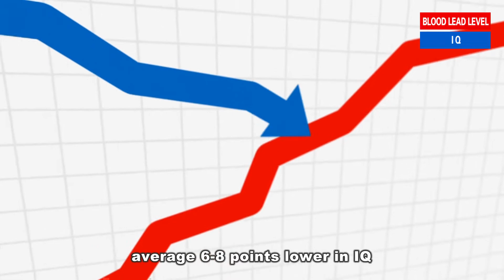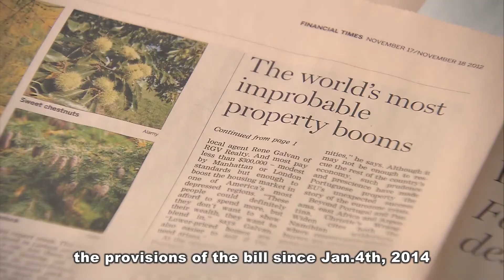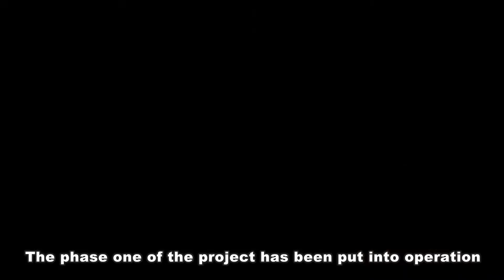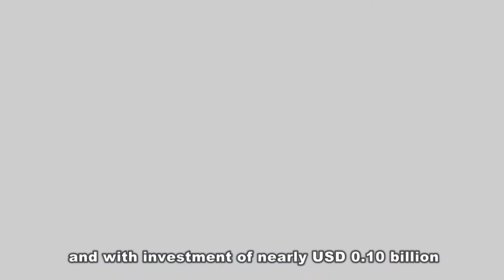Supor sanitary ware company introduction-lead-free stainless steel faucets manufacturer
Supor sanitary wares-lead free faucets manufacturer, stainless steel faucets manufacturer
Drinking water containing lead in the world has become a health hazard,
to reduce the lead content of faucets is quite urgent,
who will protect the safety of drinking water?
Who is going to lead to lead-free drink water era?

SUPOR

According to authoritative international health agencies studies have shown that the child's blood lead every rise 0.483UMOL / L average 6-8 points lower in IQ, earning ability significantly decreased.

In January 2011, U.S. President Barack Obama signed the Senate Bill 3874, the provisions of the bill since Jan.4th, 2014, faucet lead content in the U.S. market shall be less than 0.25%,
some EU countries are also actively discuss the development of a similar bill,to protect the health of the residents of the water.
Maintenance of household water and health is becoming a global trend.

The lead exceeded cause child hyperactivity, impulsiveness, invasive enhancement, depression and irritability and other adverse reactions, even more frightening is the child's lead absorption rate is eight times that of adults, the discharge rate is less than adults in 3.33%.
With the enhanced awareness of healthy, high-quality drinking water has also been referred to the government level.

Stainless steel is corrosion-resistant, no plating,  no pollution, which will be taken as one of the alternative materials in faucet industry,
The high hardness of stainless steel, however, difficult to machine and polishing, it means high cost, low efficiency, can not mass production,
which has restricted the stainless steel faucet industry development.

With over 20 years experience in manufacturing stainless steel cookware, Supor established the Zhejiang R&D base since May 2008, and plans to invest USD 0.50 billion, covers an area of about 0.86 million square meters, the world's largest stainless steel faucet production base in Shenyang city in the North-east of China. Has invested USD 0.26 billion by the end of 2012.

The phase one of the project has been put into operation, the annual production capacity of 10 million sets of stainless steel faucet. The total annual capacity will be 48 million sets a year after phase two finished.
Supor with the global field of automation technology leader ABB, Tsinghua University and other domestic and international authoritative research agencies, which lasted nearly five-year and with investment of nearly USD 0.10 billion, achieved a major breakthrough in stainless steel machining, welding, polishing and other processes, already has a mass production capacity.
Based in China, think globally.

To meet industry standards in different countries and regions, Supor has passed CUPC, ACS, WATERMARK industry certifications, and actively preparing DVGW, WRAS, NF, KIWA certifications.
Supor will provide global more environmental health product.

Shirlin Na